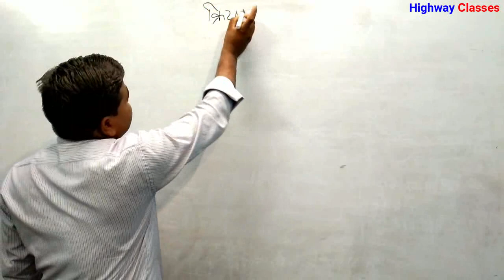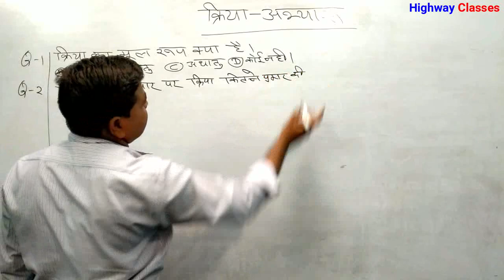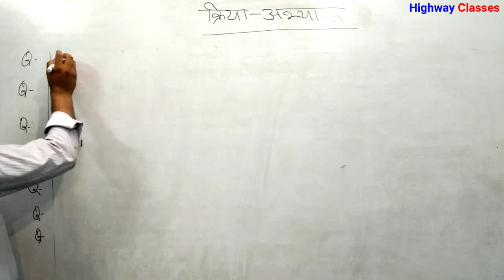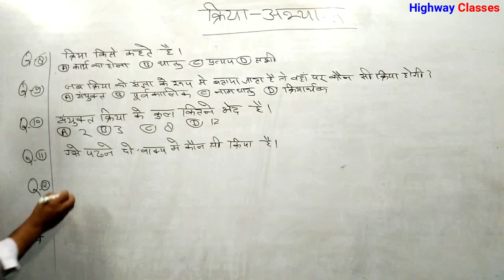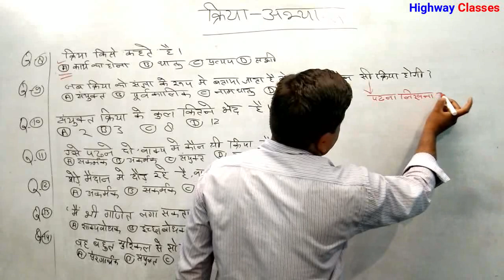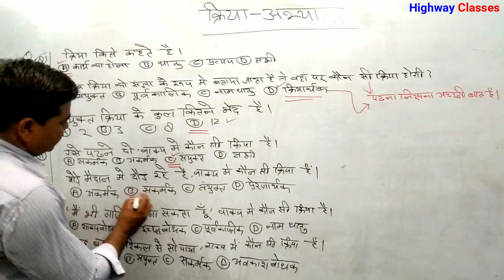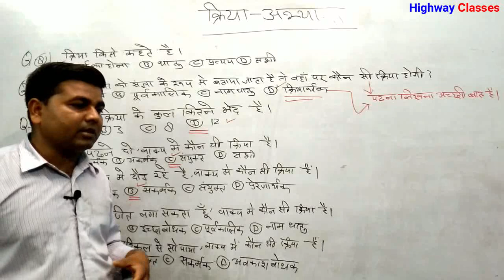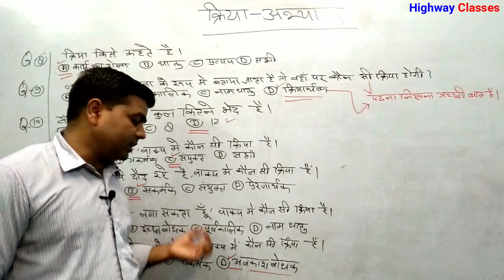हिंदी Class 28 क्रिया verb 3 practice set in hindi for competitive exams CISF UPP 2019 by Uday sir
hindi For UPSSSC
Hindi for competitive exams
hindi master claas
 क्रिया verb 3 practice set
 क्रिया verb set in hindi
kriya in hindi
Hindi for mandi parishad by Uday sir
hindi for up level exams